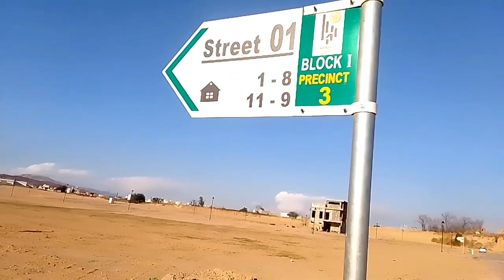Kohistan Enclave 2024 Review | Development Update Kohistan Enclave 2024 | Wah Cantt | new update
Saim nader Reviews is proud to present the latest construction update of Kohistan Enclave Wah Cantt. In this video, we showcase the progress that has been made on the project, as well as some of the exciting new features that are coming soon.

Kohistan Enclave is a modern housing society that is located on Main G.T. Road in Wah Cantt. It is being developed by a team of experienced and qualified professionals, and it is expected to be completed in 2023.

The society will offer a variety of amenities, including:

Schools
Commercial markets
Parks
Healthcare centers
Mosques
Community centers
Sports facilities

Kohistan Enclave is the perfect place to call home for families of all sizes. It is a safe and secure community with a variety of amenities that will appeal to everyone.

Kohistan Enclave vs other housing societies in Wah Cantt